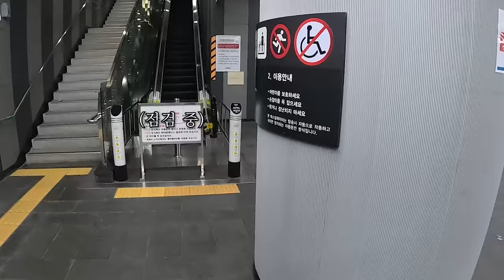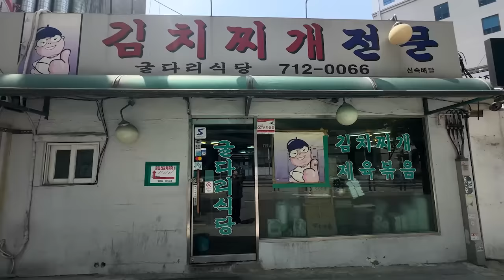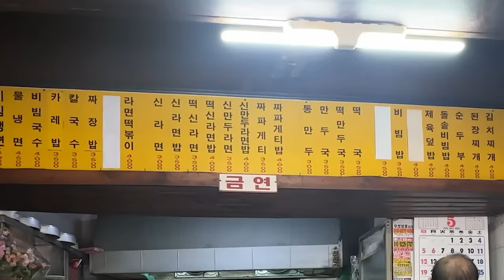여동생한테 남자소울푸드 하루종일 강요하기